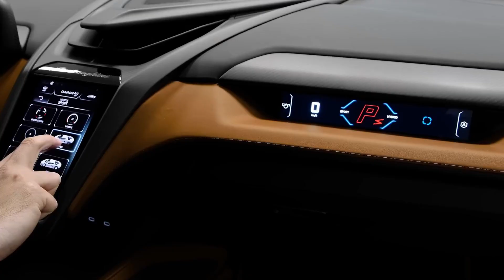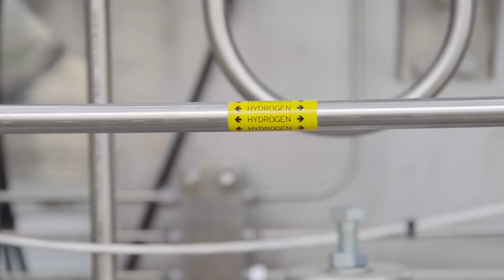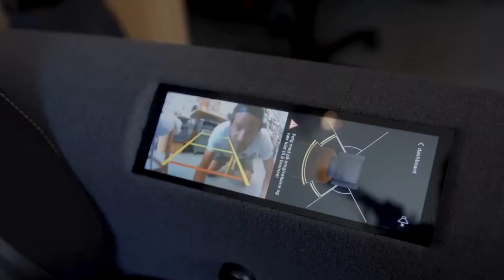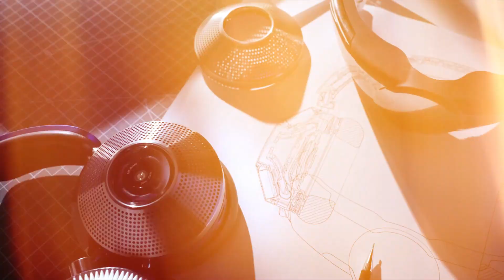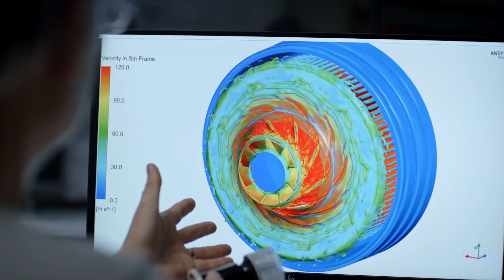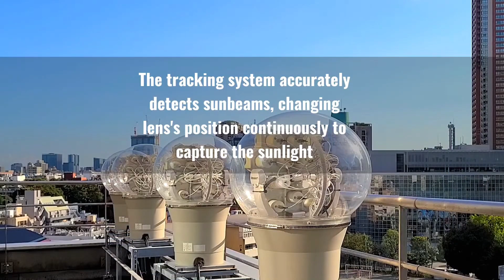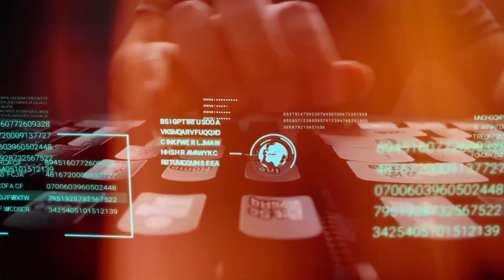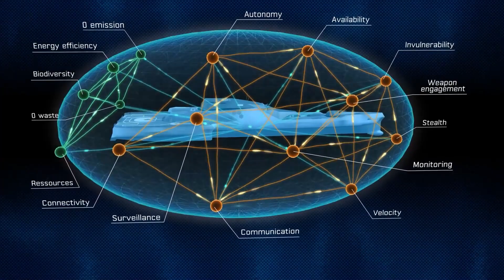TOP FUTURE INVENTIONS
🚀 Explore the cutting edge of innovation with our latest video on "Top Future Inventions." 🔍 From groundbreaking technologies to revolutionary concepts, we've curated a list of the most exciting and game-changing inventions that could shape the future.

🔮 Dive into the realm of imagination and possibilities as we showcase futuristic inventions that have the potential to redefine how we live, work, and interact. Whether it's advancements in robotics, artificial intelligence, sustainable energy, or mind-boggling gadgets, this video is your passport to a future filled with awe-inspiring creations.

🌐 Join us on this journey of discovery as we unveil the incredible innovations that scientists, engineers, and visionaries are working on. From flying cars to smart cities, bioengineering marvels to space exploration, this compilation promises a glimpse into what might be awaiting us in the not-so-distant future.

👁‍🗨 Don't miss out on the opportunity to stay ahead of the curve and witness the inventions that could revolutionize the world.

The future is now, and we can't wait to explore it with you! 🌟